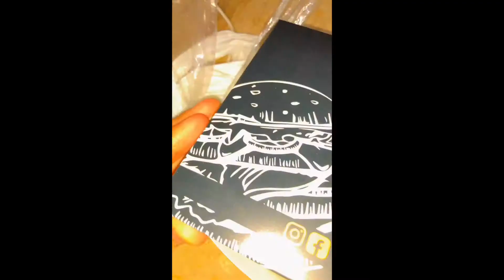Volví para quedarme Ft Lasso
Hace siglooooos que había grabado este video y recién me acordé que lo tenía ❤️